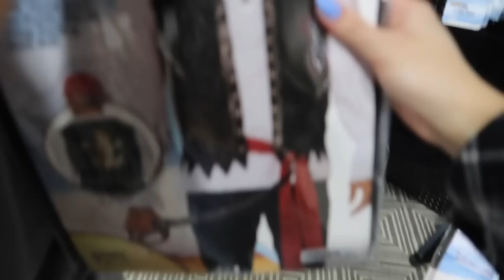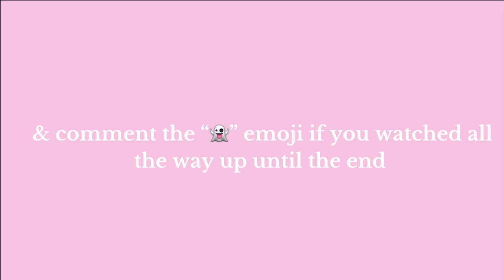halloween vlog 🍂🎃👻 pumpkin carving, costume making, & halloween party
hi!! today I am taking you along with me as I prepare for and celebrate halloween! I show you shopping for costumes, doing my halloween nails, carving pumpkins, making my mermaid costume, packing for an overnight trip, getting ready for a halloween party, and more! hope you enjoy and thank you so much for watching!!

xoxo
sophie

things in this video:

Purple nail polish
Sparkle nail polish
Pearl nail polish
green sweatshirt
Pearls satin top
Dragon top
Cargo pants
Long sleeve top
Gray long sleeve

chapters:

0:00-0:29 intro
0:29-1:24 costume shopping
1:24-2:47 painting nails
2:47-4:13 pumpkin carving
4:13-8:15 making my costume and hair clips
8:15-10:32 packing for the night
10:32-12:10 grwm
12:10-12:48 going downtown
12:48-14:09 the hotel
14:09-14:47 getting dressed
14:47-16:19 makeup & hair
16:19-17:00 getting ready to leave
17:00-17:29 going out
17:29-17:45 outro

FTC: this video is not sponsored, but some links may be affiliate links, meaning that I receive a small commission from purchases made through the links (but it doesn't cost you anything extra!💞)

777

thank you for supporting me 💞 ily